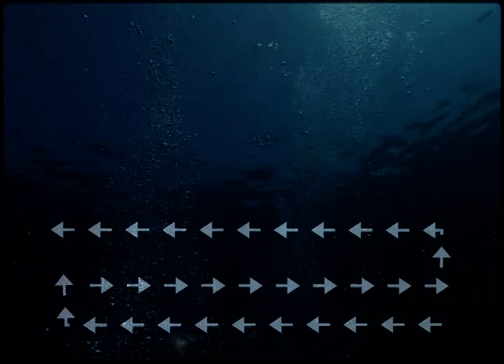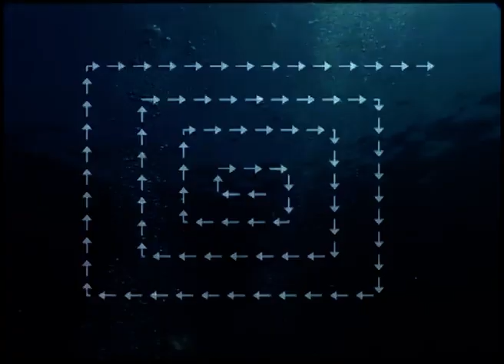10 Search NO